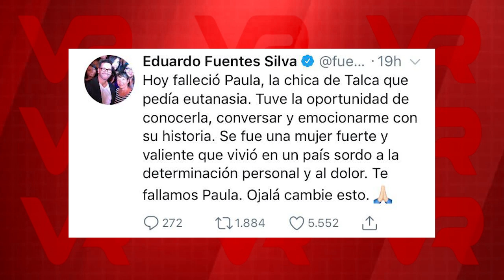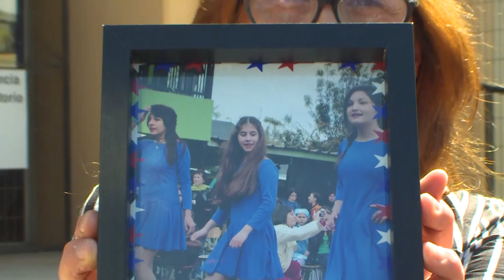Nota Muerte de Paula Díaz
PAULA DÍAZ FALLECIÓ ESTE DOMINGO, AQUEJADA DE UNA ENFERMEDAD QUE NUNCA FUE DIAGNOSTICADA. LA JOVEN SOLICITÓ A MICHELLE BACHELET Y SEBASTIÁN PIÑERA LA EUTANASIA QUE LA ALIVIARA DE SUS
INTENSOS DOLORES.